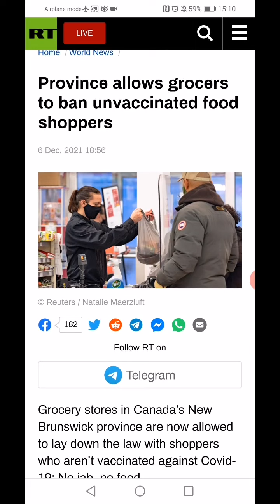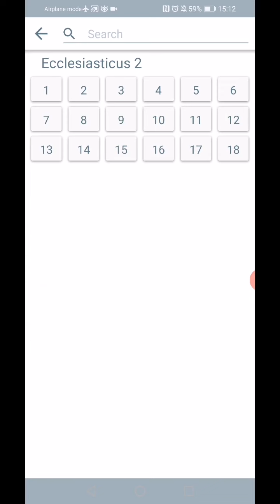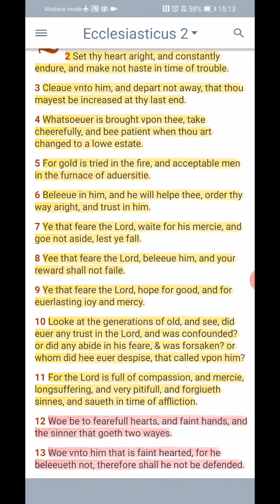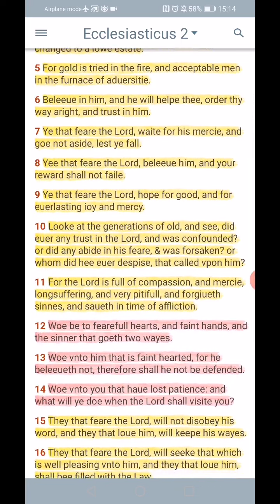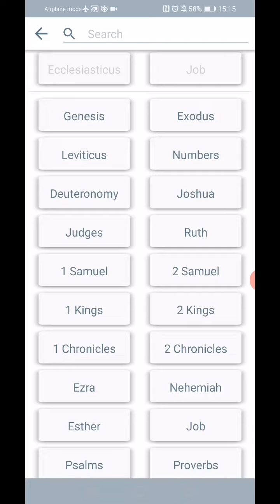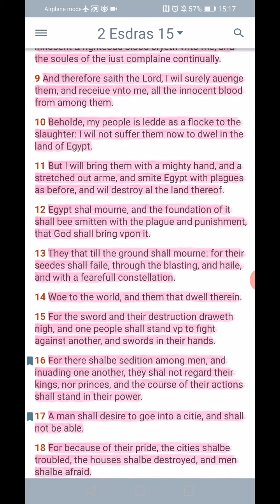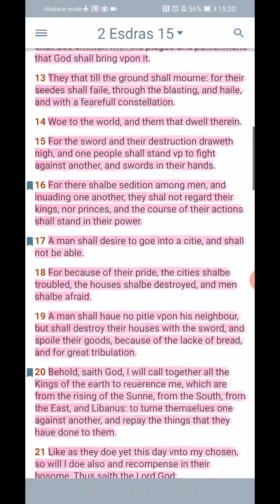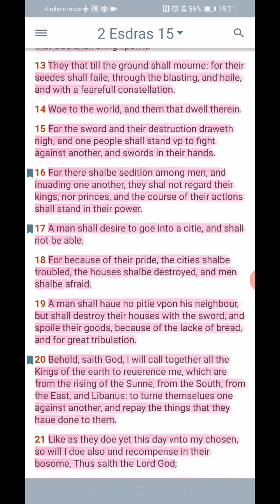Canada no inject no food